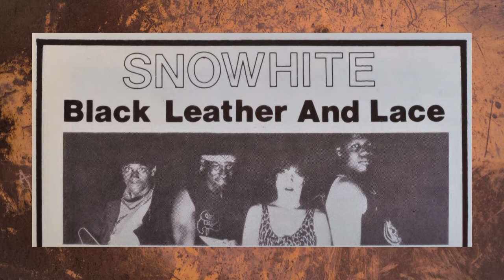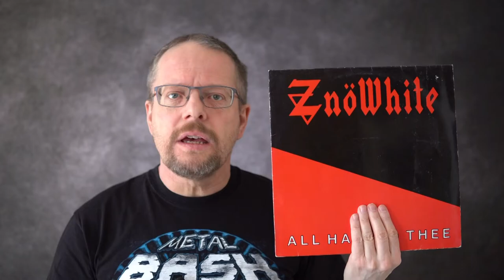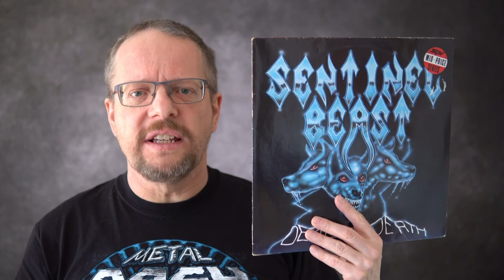The history of Znöwhite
Looking back on the band ZNÖWHITE who released four albums in the 1980s, but never had a real breakthrough despite tons of talent and street credibility.